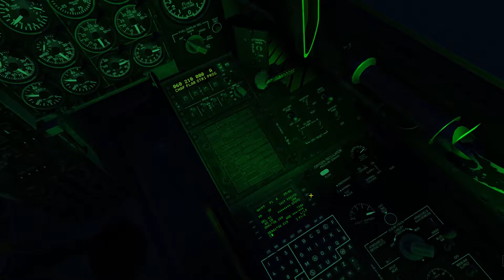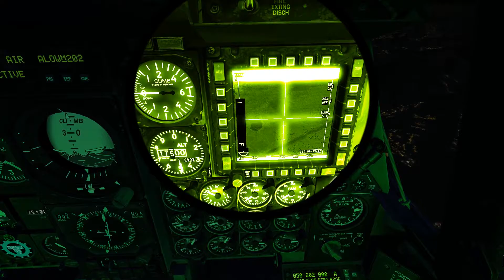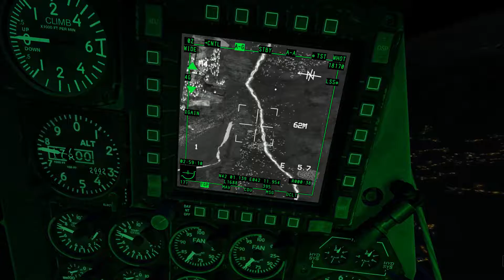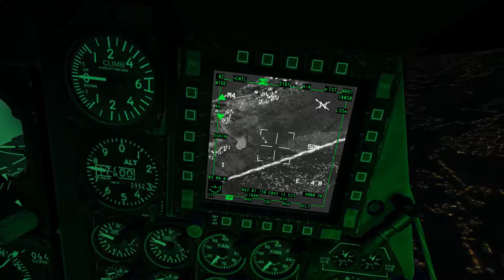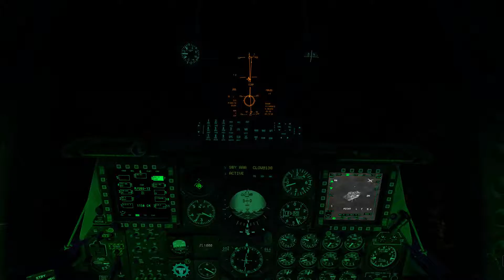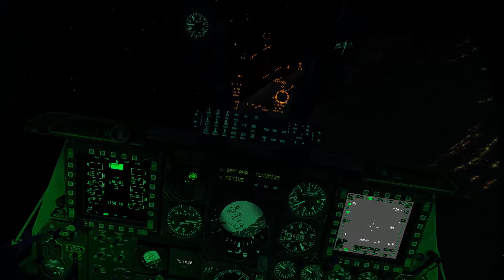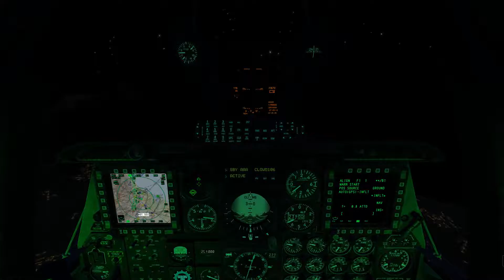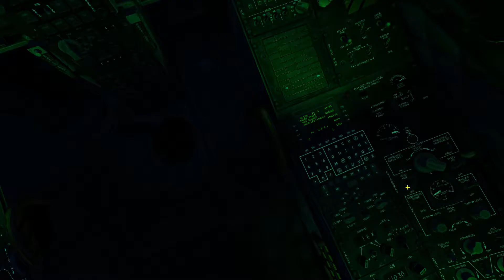DCS World 1.5.3: A-10C Georgian Hammer Campaign Mission 3, 60FPS Track IR 1080P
3) In this third campaign mission of the Georgian Hammer, I'm tasked with supporting allied armor advancing at night. I contact the JTAC and receive locations of enemy armor. I make pretty good use of the FLIR at night for wrecking enemy tanks.

I'm using Barthek's Ground Textures Mod 6.0. It makes it a little bit easier to see targets with the TGP, and the ground looks better.

System specs:
Corsair 750D